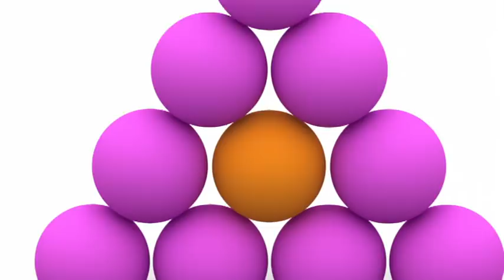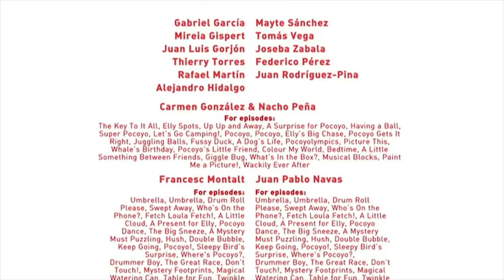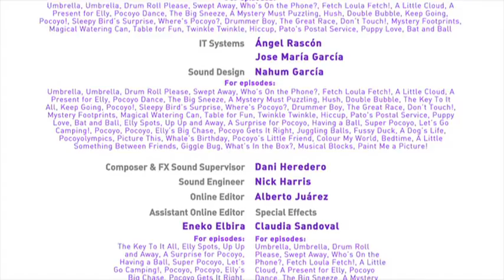☂ POCOYÓ en ESPAÑOL - Un día de lluvia [ 90 minutos ] | CARICATURAS y DIBUJOS ANIMADOS para niños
Mira tu episodio favorito haciendo clic en un título a continuación:
00:00:39 Un día de lluvia
00:07:20 ¡Música maestro!
00:13:56 Juego limpio
00:20:36 Riing Riing
00:27:17 ¡Busca Loula, busca!
00:33:56 La Pequeña nube
00:40:37 Un Regalo para Elly
00:47:18 El baile de Pocoyo
00:53:59 Estornudos
01:00:38 Un misterio desconcertante
01:07:19 ¡Shhhhh!
01:14:01 Burbujas
01:20:41 La llave maestra

☂ Un día de lluvia ☂
Pocoyó encuentra un paraguas. Se lo pasa muy bien junto con sus amigos jugando con este nuevo objeto mientras tratan de averiguar para qué sirve.

🎺 ¡Música maestro! 🎺
A Pocoyó y a sus amigos les encanta bailar al son de la música de la orquesta. Cuando la orquesta para, nuestros amigos intentan formar su propia banda.

🎸 Juego limpio 🎸
Pocoyó nos enseña que recoger también puede ser divertido: una escoba puede ser un caballo, una guitarra o incluso ¡un palo de hockey!

📞 Riing Riing 📞
Pocoyó encuentra un teléfono. Tiene que averiguar para qué sirve y quién está al otro lado del auricular. ¡Se trata de Elly, que los invita a todos a una fiesta!

🔴 ¡Busca Loula, busca! 🔴
Pocoyó y Loula se van a la playa, pero pierden la pelota. Aprenden cosas nuevas acerca de colores, formas y figuras mientras se van encontrando a sus amigos.

☁️ La Pequeña nube ☁️
Pocoyó tiene una amiga muy especial: una pequeña nube que sólo quiere jugar.

🎁 Un Regalo para Elly 🎁
Pocoyó decide hacerle un regalo muy especial a Elly. ¿De qué se tratará?

📻 El baile de Pocoyo 📻
Pocoyó encuentra una radio. Pato baila al estilo funky, mientras que Elly hace una demostración de un ballet impecable.

😷 Estornudos 😷
Elly está resfriada y los estornudos son tan fuertes que derriban la torre de piezas de construcción de Pocoyó. Pocoyó y Pato tienen que encontrar una solución.

📷 Un misterio desconcertante 📷
Pocoyó tiene que seguir las pistas a través de una serie de fotografías para averiguar quién se ha llevado la cámara.

🦋 ¡Shhhhh! 🦋
Pocoyó quiere hacerse amigo de una mariposa, pero cada vez que se acerca para decir "hola", la mariposa se marcha volando.

💦 Burbujas 💦
Pocoyó se lo está pasando muy bien haciendo pompas de jabón. Elly también quiere jugar. No se ponen de acuerdo para compartir el juguete.